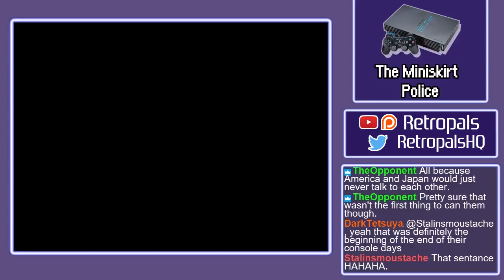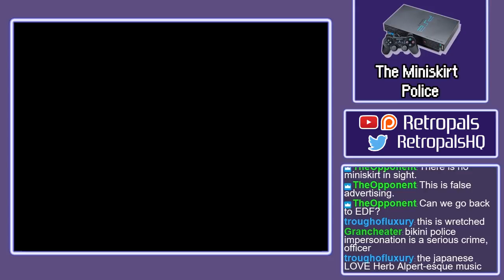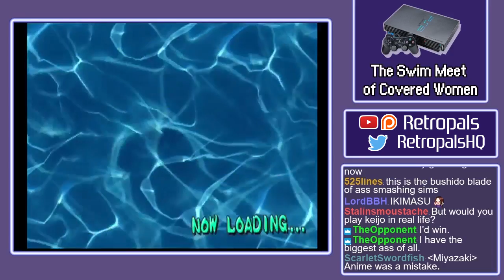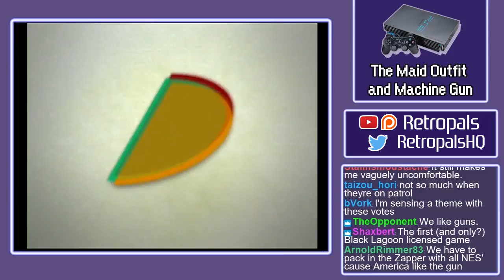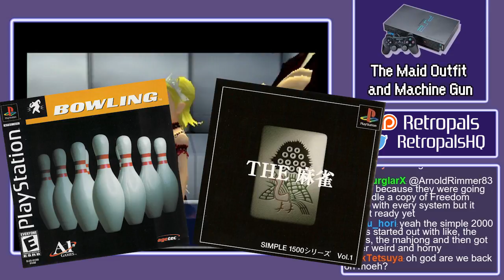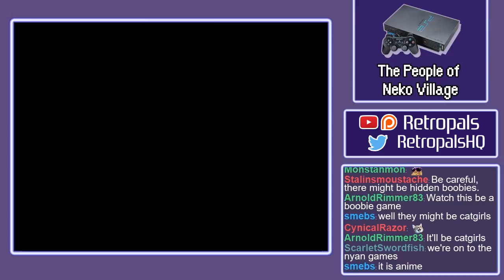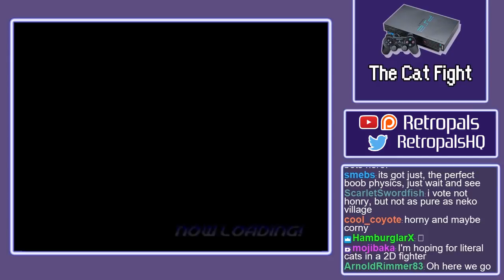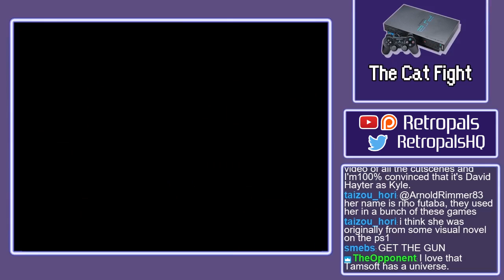Simple 2000 Variety Pack (PlayStation 2) - The Miniskirt Swim Meet of Maid Village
We wrap up our look at the PlayStation 2's Simple 2000 series with a handful of budget-priced oddities, including The Miniskirt Police, The Swim Meet of Covered Women, The People of Neko Village, and The Maid Outfit and Machine Gun. Oh, and The Cat Fight. We've still got a hundred or so of these to go through...someday...

This episode was originally broadcast via the Retro Pals Twitch channel. Join us every Wednesday at 7 PM Central for friendly chat and in-depth discussion about gaming history!